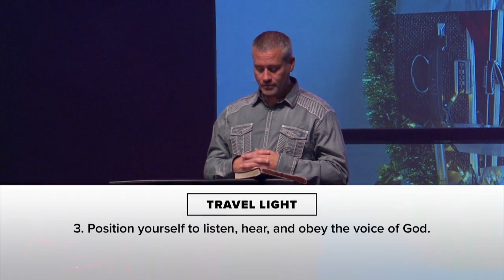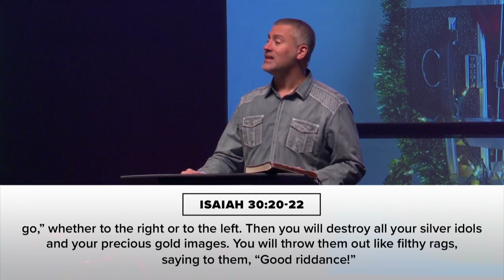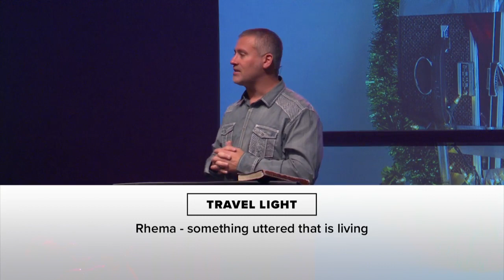TRAVEL LIGHT - Week 2